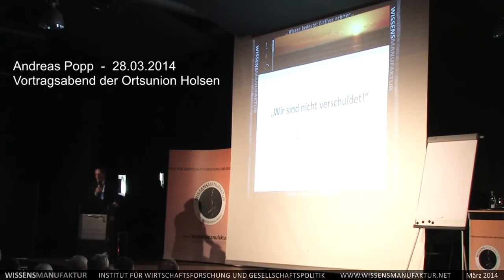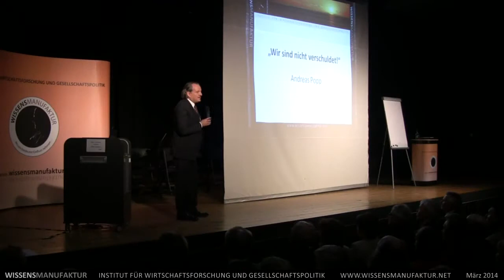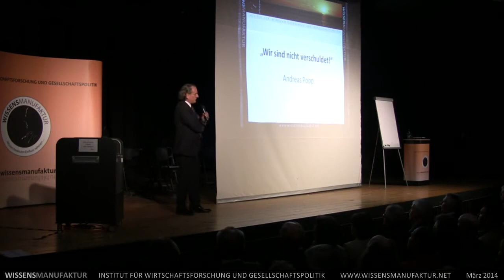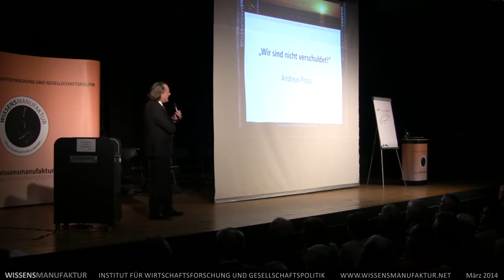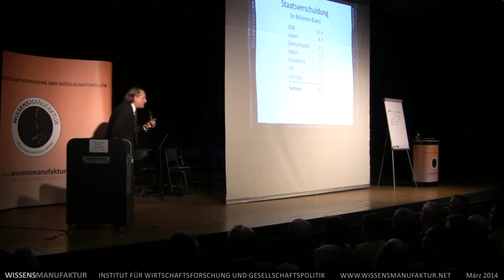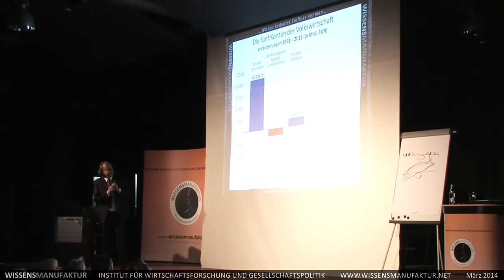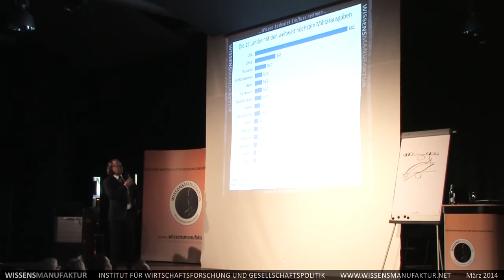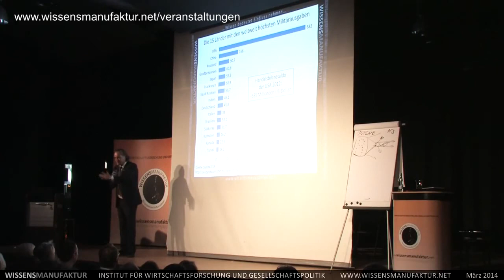Wir sind nicht verschuldet! Andreas Popp Vortrag Ortsunion Holsen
Deutschland will Exportweltmeister sein... gleichzeitig gibt es hier die dritthöchste Staatsverschuldung der Erde. Wie passt das zusammen?